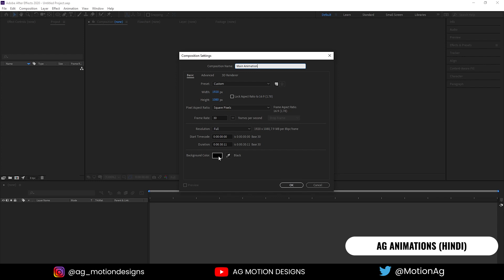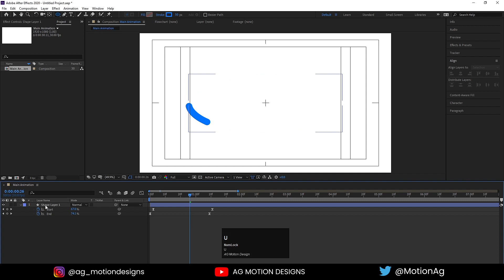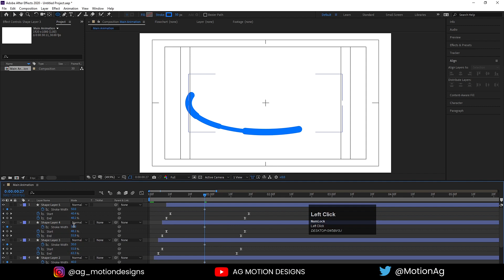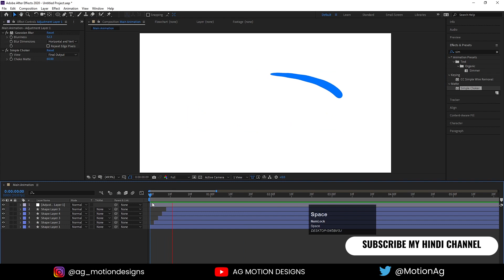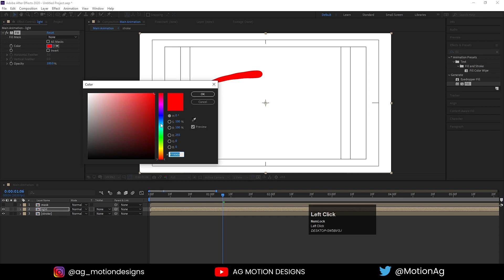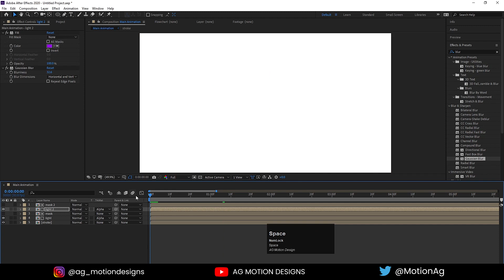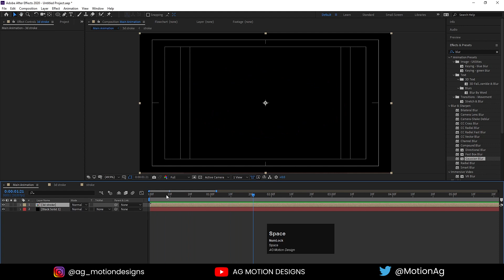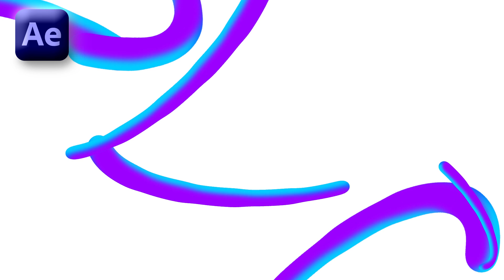3d Stroke Effect In Adobe After Effects - After Effects Tutorial - No Plugins.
3d Stroke Effect In Adobe After Effects - After Effects Tutorial - No Plugins.

Cinema 4D & Redshift: Looping Animation Mastery.
Ultimate Guide to Looping Animations in Cinema 4D & Redshift
Master Text Animation in After Effects: From Basics to Pro!

Here is my Motion Graphic Series.

Other Tutorial Series.